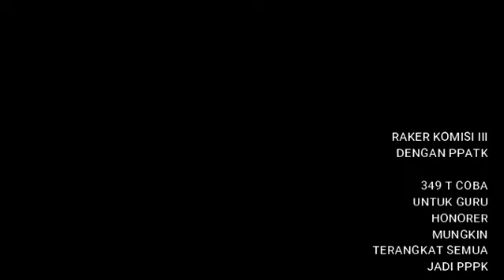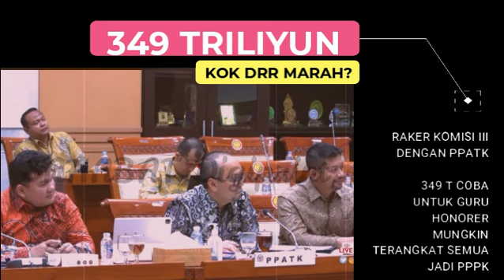🔴MERINDING..!! PERANG TERBUKA TRANSAKSI 349 TRILIYUN AKAN DIUNGKAP MAHPUD MD VS KOMISI III DPR RI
mahfud md,
mahfud md terbaru,
mahfud md rapat dengan dpr,
mahfud md dpr komisi 3,
mahfud md vs dpr,
mahfud md rocky gerung,
mahfud md kick andy,
mahfud md dpr,
mahfud md dan deddy corbuzier,
mahfud md sambo,
mahfud md vs rocky gerung,
mahfud md usir gusti randa,
mahfud md akbar faizal,
mahfud md arema,
mahfud md anies baswedan,
mahfud md alvin,
mahfud md andalas,
mahfud md arteria dahlan,
mahfud md ahok,
mahfud md anies,
mahfud md asli orang mana,
mahfud md ambil alih komnas ham,
akbar faizal mahfud md,
andy noya mahfud md,
anak mahfud md,
arteria dahlan vs mahfud md,
anak mahfud md dikira miskin,
mahfud md arman,
amien rais mahfud md,
arema mahfud md,
alvin mahfud md,
alasan mahfud md usir gusti randa,
mahfud md brigadir j,
mahfud md bilang goblok ke rizal ramli,
mahfud md bpip,
mahfud md bharada e,
mahfud md bahasa inggris,
mahfud md bahamas freeport,
mahfud md bicara hukum,
mahfud md bongkar,
mahfud md berani,
mahfud md bbm,
breaking news mahfud md,
bambang noorsena mahfud md,
biografi mahfud md,
bahasa inggris mahfud md,
berita mahfud md terkini,
blak blakan mahfud md,
berita terbaru mahfud md,
bambang noorsena vs mahfud md,
bharada eliezer mahfud md,
brigadir j mahfud md,
mahfud md close the door,
mahfud md ceramah di mui,
mahfud md cari panggung,
mahfud md capres 2024,
mahfud md channel,
mahfud md cicak buaya,
mahfud md ceramah,
mahfud md cerita gus dur,
mahfud md cak nun,
mahfud md cukong,
ceramah mahfud md,
cak nun mahfud md,
close the door corbuzier mahfud md,
cak nun dan mahfud md,
cerita mahfud md tentang gus dur,
cerita mahfud md,
ceramah mahfud md di haul gus dur,
ceramah mahfud md di mui,
ceramah mahfud md tentang gus dur,
cara hakim jaksa polisi bersekongkol mahfud md,
mahfud md debat,
mahfud md dan rocky gerung,
mahfud md dpr diam,
mahfud md desmond mahesa,
mahfud md denny indrayana,
mahfud md debat mahasiswa omnibus law,
mahfud md di kick andy,
mahfud md debat panas,
mahfud md di mata najwa,
mahfud md di metro tv,
deddy corbuzier mahfud md,
desmond vs mahfud md,
dpr mahfud md,
debat mahfud md,
debat mahfud md dpr,
debat rizal ramli vs mahfud md,
dpr vs mahfud md,
debat rocky gerung dan mahfud md,
debat mahfud md vs desmond,
debat mahfud md omnibus law,
mahfud md enembe,
mahfud md english,
mahfud md nonton eliezer,
mahfud md lukas enembe,
mahfud md richard eliezer,
mahfud md vs eggi sudjana,
mahfud md lukas enembe liputan6,
mahfud md speak english,
mahfud md bharada e bebas,
mahfud md tentang enembe,
eggi sudjana vs mahfud md,
eliezer mahfud md,
e talk show mahfud md,
e talkshow tvone mahfud md,
enembe mahfud md,
eksklusif mahfud md,
vonis richard eliezer mahfud md,
rocky gerung ejek mahfud md,
tuntutan eliezer mahfud md,
kik endi vs mahfud md,
mahfud md ferdy sambo,
mahfud md freeport,
mahfud md fpi,
mahfud md firdaus oiwobo,
mahfud md ferdy sambo terbaru,
mahfud md faisal akbar,
mahfud md full,
mahfud md firdaus,
mahfud md fortuner,
mahfud md felix siauw,
ferdy sambo mahfud md,
full mahfud md,
faisal akbar dan mahfud md,
ferdy sambo mahfud md podcast,
fadli zon vs mahfud md,
fahri hamzah vs mahfud md,
full rapat mahfud md,
firdaus oiwobo vs mahfud md,
full kick andy mahfud md,
full mahfud md di dpr,
mahfud md gusti randa,
mahfud md gus dur,
mahfud md gus dur papua,
mahfud md geram,
mahfud md ganjar anies,
mahfud md gaji bpip,
mahfud md gubernur papua,
mahfud md gatot,
mahfud md gus mus,
mahfud md gas air mata,
gusti randa diusir sidang mk mahfud md,
gus dur mahfud md,
gusti randa diusir mahfud md,
gus dur dan mahfud md,
ganjar mahfud md,
gus mus mahfud md,
gatot vs mahfud md,
gatot nurmantyo vs mahfud md,
ganjar pranowo dan mahfud md,
gus mus gojlok mahfud md,
mahfud md hakim mk,
mahfud md hakim,
mahfud md haul gus dur,
mahfud md hary tanoe,
mahfud md habib haikal,
mahfud md habib rizieq bukan orang suci,
mahfud md hakim wahyu,
mahfud md habib rizieq,
mahfud md hukum,
mahfud md ham,
hary tanoe mahfud md,
hakim mahfud md,
hakim mk mahfud md usir gusti randa full,
hakim mk mahfud md,
hidayat nur wahid mahfud md,
hotman paris mahfud md,
hary tanoe vs mahfud md,
hakim mk mahfud md usir gusti randa,
helmy yahya mahfud md,
hti mahfud md,
mahfud md ilc wapres,

mahfud md ibnu taimiyyah,

ilc tvone mahfud md,
ilk mahfud md,

mahfud md jadi hakim mk,
mahfud md jk anies ganjar,
mahfud md jogja,
mahfud md jenderal bintang 3,
jawaban mahfud md,

jawaban tegas mahfud md,
jawaban mahfud md omnibus law,
jawaban mahfud md di dpr,
mahfud md ketua mk,
mahfud md kompolnas,
mahfud md karni ilyas,
mahfud md ketua mk usir gusti randa,

mahfud md kasus km 50,
mahfud md komisi 3 dpr,
mahfud md kasus brigadir j,
mahfud md km 50,
kick andy mahfud md full,
kompolnas mahfud md,
ketegasan mahfud md saat sidang mk,
komisi 3 mahfud md,